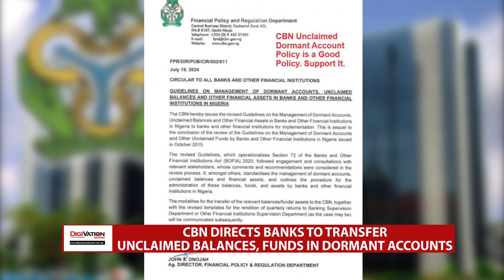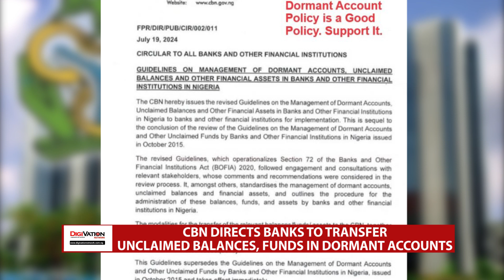CBN DIRECTS BANKS TO TRANSFER UNCLAIMED BALANCES, FUNDS IN DORMANT ACCOUNTS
Banks and other financial institutions have been directed by CBN to transfer all unclaimed balances and funds in dormant accounts to a dedicated account.